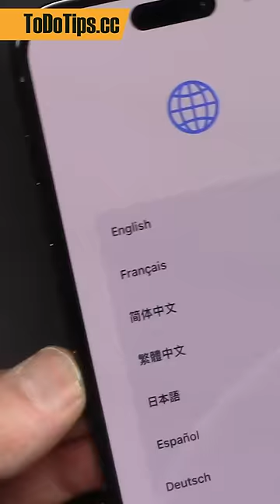How to insert iPhone 14 Sim Card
Tutorial by To Do Tips from Canada